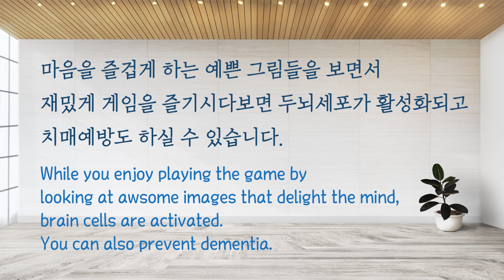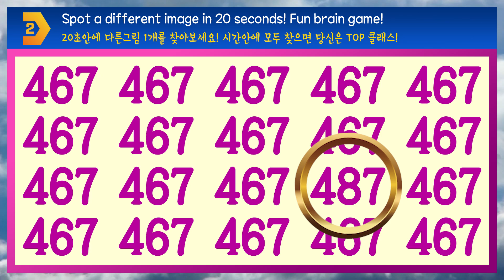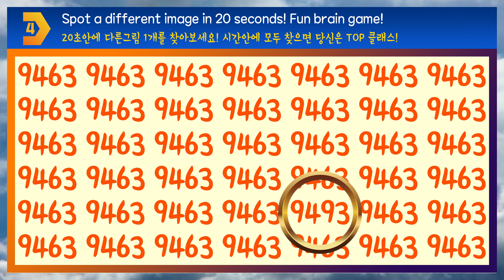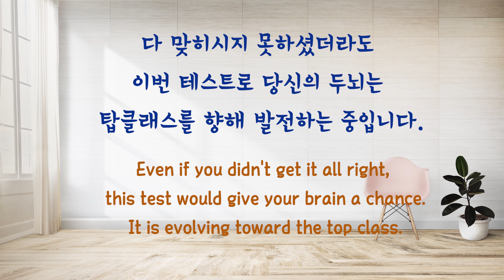20초! 다른 글자 하나를 찾아보세요! [Find a different word in 20 seconds!!]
Find a different word in 20 seconds!!